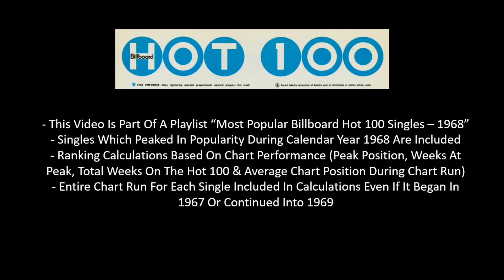#70 Of 1968 - The Human Beinz - Nobody But Me